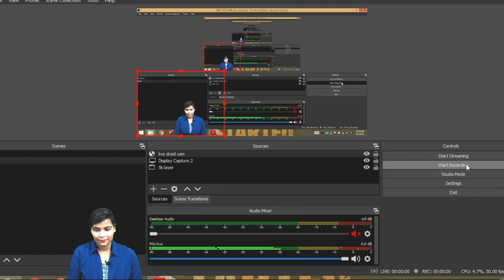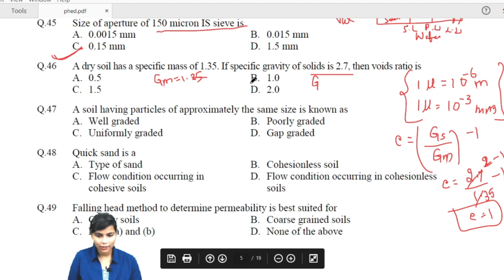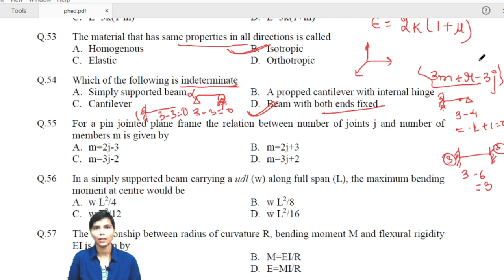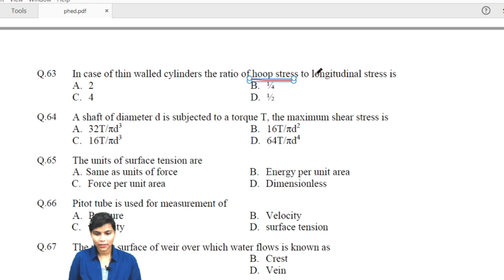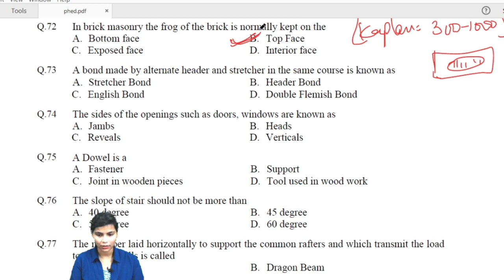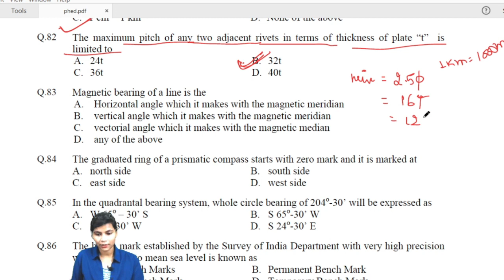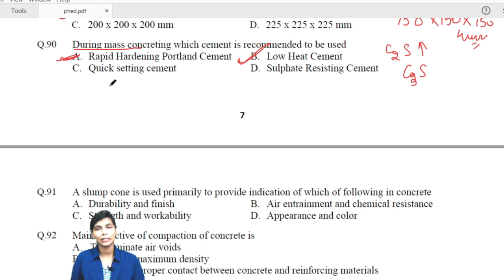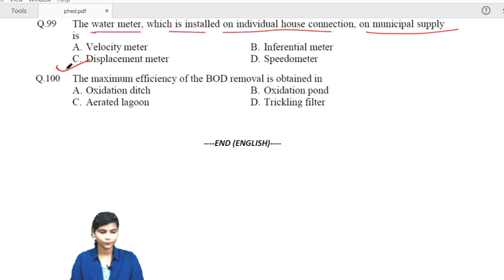PREVIOUS YEAR SOLVED PAPER OF RAJASTHAN JUNIOR ENGINEER EXAMINATION 2015 (PHED JE)(for Diploma)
Rajasthan  conducted Junior Engineer (Civil) exam for Public Health Engineering Department (PHED) in 2015. There are two question papers (Civil) available which we will discuss one by one in different videos

In this video we will see WRD 2016 question paper code: 10 (Paper-2) Diploma ( TSP) which will be very helpful for both Degree/Diploma students who are going to write Rajasthan JEn exam 2020.